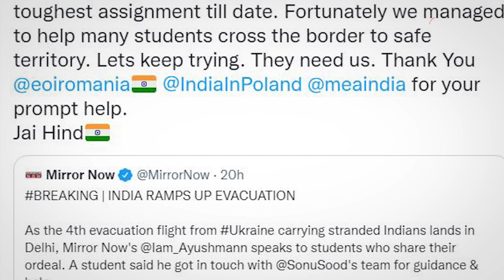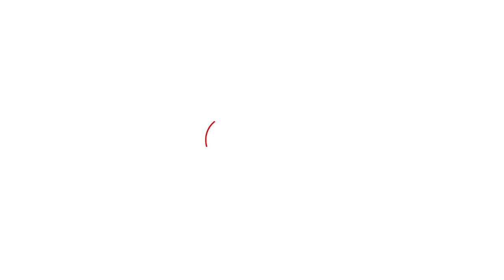Russia Ukraine War:Sonu Sood बने Coronavirus काल के बाद फिर मसीहा, देश लौटे Students ने कहा शुक्रिया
यूक्रेन और रूस के बीच का युद्ध कब तीसरे विश्व युद्ध में बदल जाए कोई नहीं जानता.. कई भारतीय छात्र नागरिक इस वक्त यूक्रेन के अलग अलग इलाकों में फंसे हुए हैं.. जिन बंकरों में इस वक्त ये नागरिक जिंदगी और मौत के बीच का जंग लड़ रहे हैं उस वक्त सिर्फ मसीहा ही इनको बचा सकता है.. है ना.. और देश ने कोरोना के समय ही ऐसा मसीहा देख लिया था.. नाम सोनू सूद.. अब सोनू सूद नए मिशन पर लग गए हैं.. वो है यूक्रेन में फंसे भारतीयों को बाहर निकालना.. For Advertising queries, please give us a missed call on Or mail us at